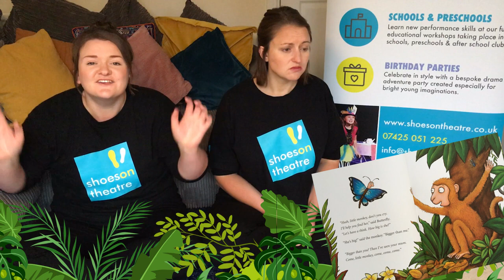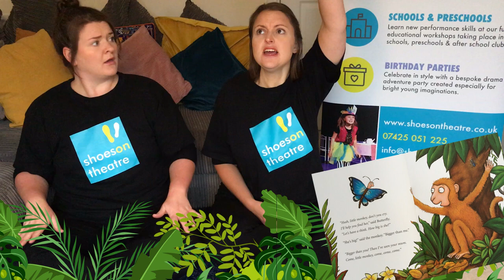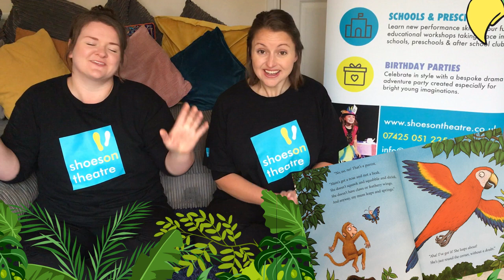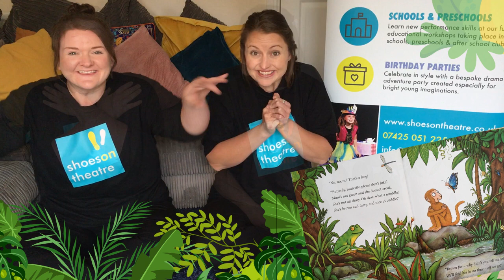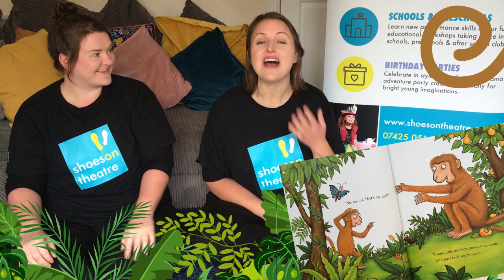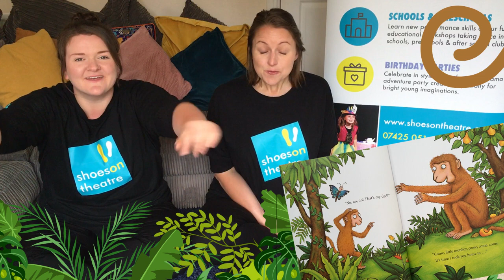Monkey Puzzle by Julia Donaldson - A Story Told by Shoes on Theatre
Today's Tell me a Story Tuesday is 'Monkey Puzzle' by Julia Donaldson.
Watch us tell the story of a little monkey who can't find it's mum! The helpful butterfly is here to lend a hand, but does she know exactly what she is looking for?

This was recorded on a very rainy day so see if you can hear the rain during our story!

If you are enjoying our free content on Youtube and would like to support our small business at this time, then you can now buy us a coffee. If you would like to donate the cost of a coffee towards us continuing this free work online, then please head to donate.